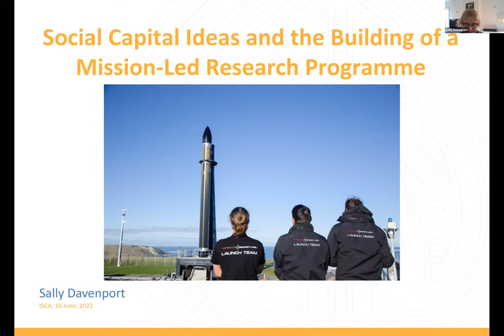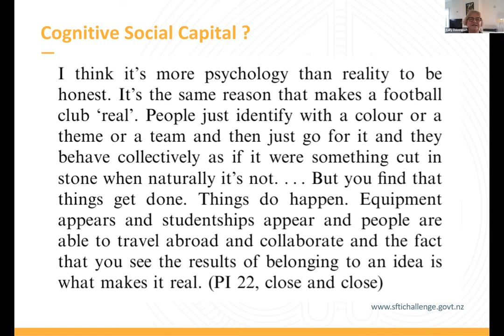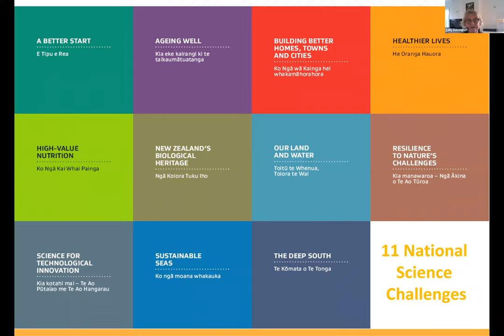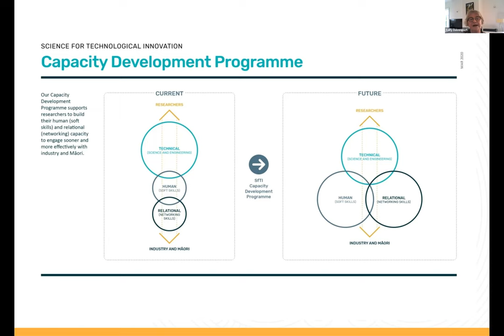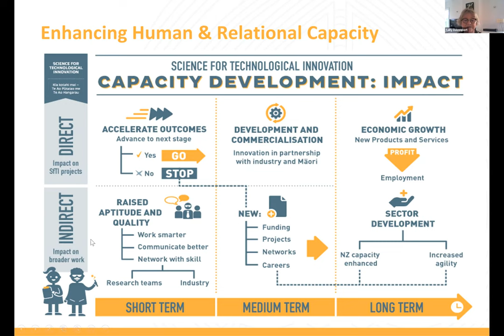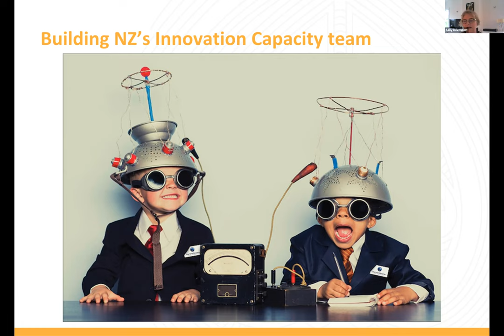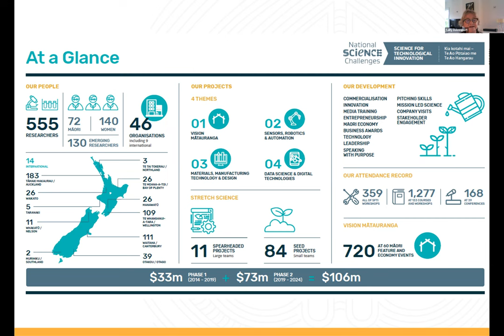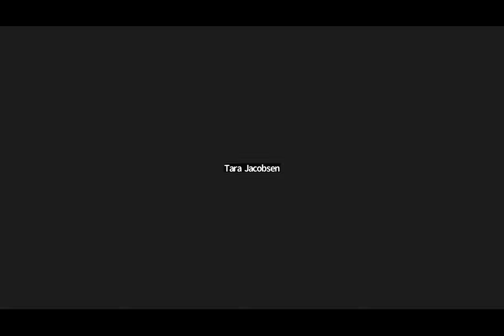Professor Sally Davenport: Social Capital Ideas and the Building of a Mission-Led Research Programme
Collaboration, and more of it, is often called for across many walks of life, the assumption being that more diverse contributions will improve outcomes and impact. As an innovation researcher with a scientific background, I have always been interested in the role of collaborative activity to successful (or otherwise) research projects. As we are well aware, the development of social capital is viewed as essential to collaboration.

Over the years I have explored what appears to support the building of social capital, particularly when geographical proximity isn’t possible, such as in international collaborations and/or virtual organisations. With Urs Daellenbach, I published a paper on the role of social capital formation to a sense of identification in a virtual research organisation (British Journal of Management, 22(1), 2011, 54-76).

Over ten years later, I find myself as Director of another large virtual research programme, the ‘Science for Technological Innovation” National Science Challenge (NSC), one of eleven New Zealand NSCs, launched since 2016 As an experiment in how to build collaborative, inter-disciplinary, mission-led projects co-designed with industry and Māori (New Zealand’s indigenous population), those same social capital notions have underpinned many innovative processes that SfTI has developed.

I will first describe these new or adapted processes and their social capital platform, and then chat with Tristan about those SfTI experiences of the last 6 years.

The webinar was on Friday, June 10, 2022, and was part of the regular webinar sessions held by the International Social Capital Association as part of the Facebook group and LinkedIn group